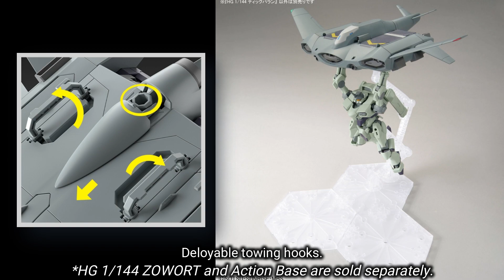TICKBALANG HG 1/144 / Mobile Suit Gundam: THE WITCH FROM MERCURY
HG 1/144 TICKBALANG / Mobile Suit Gundam: THE WITCH FROM MERCURY

From the Gundam series "Mobile Suit Gundam: The Witch from Mercury",
Tickbalang, which can carry MS such as Zowort, joins the HG line-up.
The footrest can be stored and deployed by sliding it.
Equipped with movable landing gear.
Thruster nozzles in various places are also adjustable.
Deloyable towing hooks.
*HG 1/144 ZOWORT and Action Base are sold separately.

Can be combined with other "The Witch from Mercury" plastic model series including "HG 1/144 Zowort".

Set Contents:
Tickbalang Main Unit
Stickers

*HG 1/144 ZOWORT and Action Base
are sold separately.

Source: bandai-hobby-net, HLJ

30 Minutes Missions Kits and Option Parts